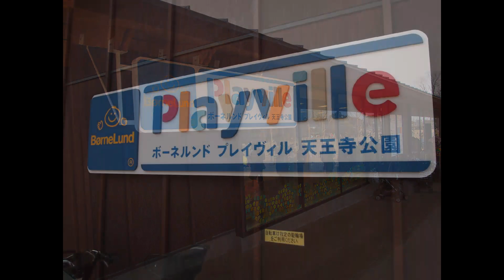テンシバ キドキド ボーネルンド ボーネルンドプレイヴィル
テンシバ　キドキド　ボーネルンドボーネルンドプレイヴィル

【子どもの遊び場】
ボーネルンド プレイヴィル 天王寺公園
ボーネルンド プレイヴィル 天王寺公園は、あそびの体験を通して子どもの身体と感性を育てる、公園に隣接した新たな遊び場。

天候に左右されずに、身体を存分に動かす、自然に触れる、自由に表現して感性を育てるなど子どもを健全に育てる"あそび体験"を楽しめる、 室内と屋外のあそび場が融合した、新しいハイブリッド型プレイグラウンドです。

営業時間 ： 営業時間／9:00～19:00（最終受付 18:30）
冬期は18:00まで（最終受付 17:30）
定 休 日 ： 2月から6月までの第3火曜日
料　　金 ： 親子ペア（保護者1名・子ども1名）　1,500円
※保護者1名追加ごとに500円、 子ども1名追加ごとに1,000円別途要。
※いずれも時間無制限でご利用いただけます。

情報提供
WEBコンサルティング　大阪